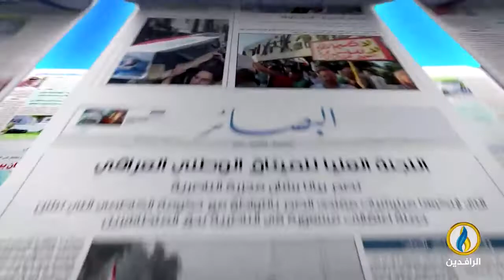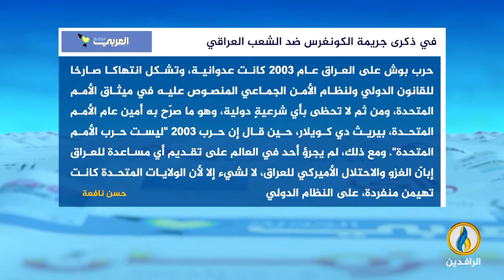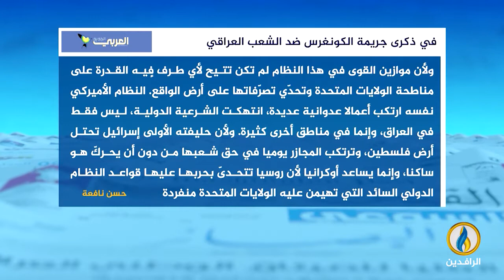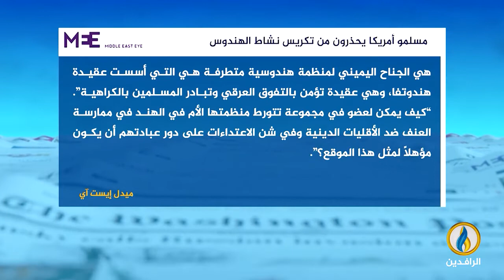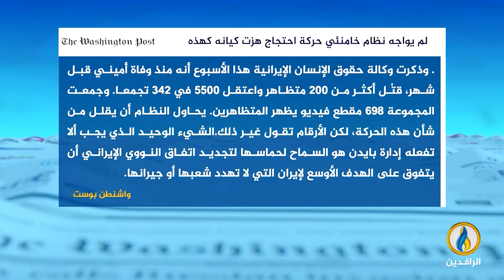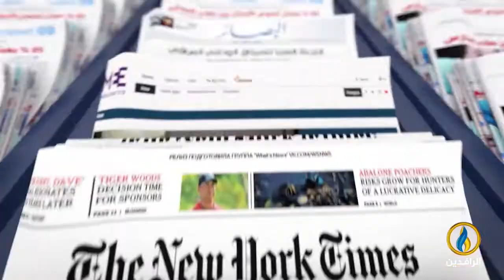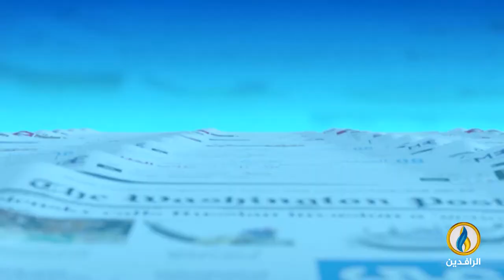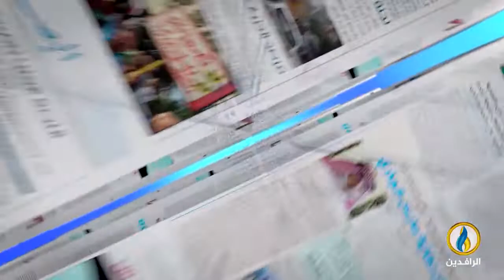صدى_الأقلام | 16 - 10 - 2022